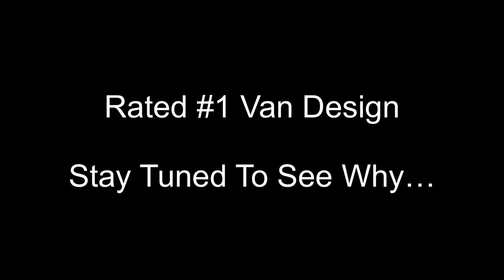Van Design’s Crown Jewel: The Ultimate in Practicality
Take a tour and see why this van was voted #1 van design in 2021.

Fast Facts:

2017 Promaster 2500 High Roof 159 Length
51K Miles
All Aluminum Interior Frame 80/20 Framing components. No Warping, Bending or Rattling
18.5 MPG Loaded
Gas V6 Engine Front Wheel Drive
330 Watts Renogy Solar Panels
200Amp Hour Battle Born LiION Batteries
Victron Charge Controller and Smart Shunt
30 Amp Shore Power
All LED Lighting and Appliances
12 Volt Dometic Sink and Pump Power Faucet
12 Volt Dometic Fridge
1000 Watt Inverter
Propex 12 Volt Propane Heater
Weather Radio
Full Queen Bed
Full Garage
Tow Hitch
External Ladder
Maxx Air Fan
2 Sets of Window Shades
Marine CAFRAMCO Sirocco II Cabin Fan
Insulated Wall panels Blown in Sound Deadening Application

All Maintenance Done
New Tires